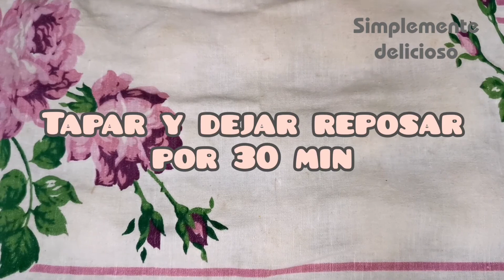Pan dulce relleno con chocolate.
Simplemente deliciosos panes dulces rellenos de crema de chocolate tipo Nutella. Suavecitos y caseros, mucho mas ricos de una panaderia y sin quimicos añadidos. Usted sabe exactamente que utilizo para hacerlos.

Ingredientes:
4 tasas de harina
1/2 tasa mas de harina para amasar
1/2 tasa de azucar
2 cucharadas de sopa de chuño (almidon de papa)
2 cucharadas de ron
2 cucharaditas de levadura seca
1 huevo
1/3 de tasa de mantequilla derretida
150 ml. de agua
150 ml. de leche
crema de chocolate para rellenar
Rinde 15 bollos